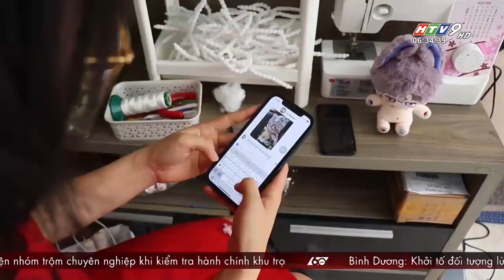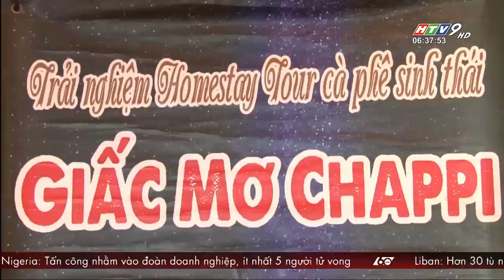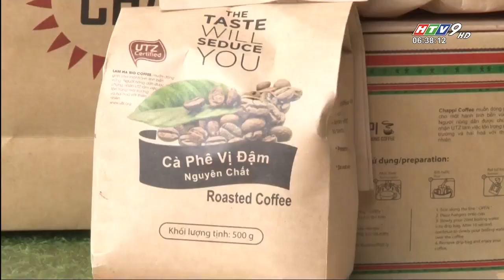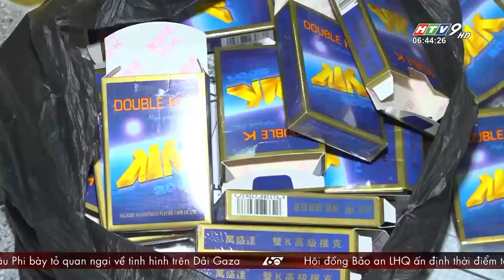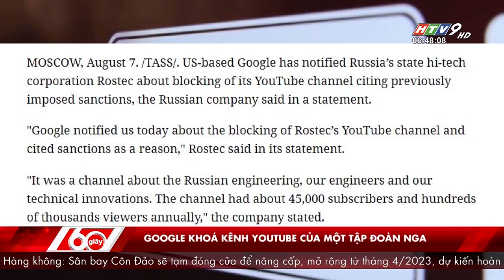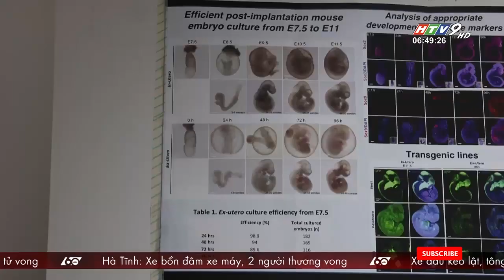60 Giây Sáng - Ngày 08/08/2022 - HTV Tin Tức Mới Nhất